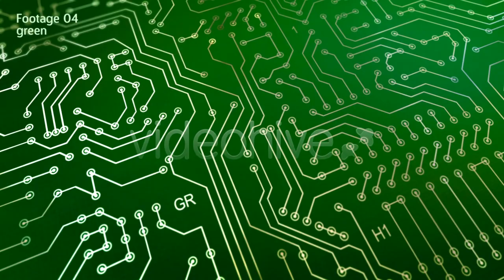PCB Electronics Footage HD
Printed Circuit Board Electronics / 4 Footage HD 1080p (blue, green)